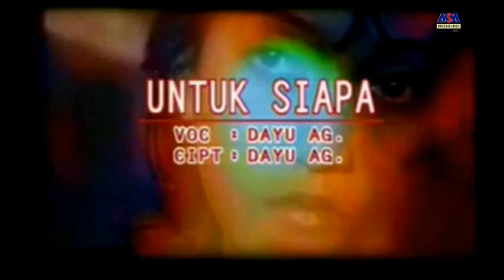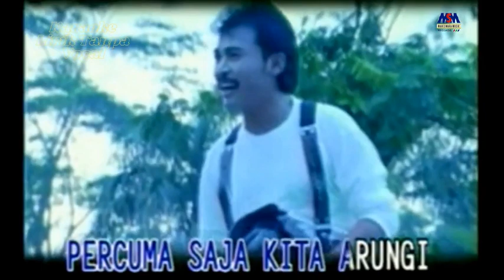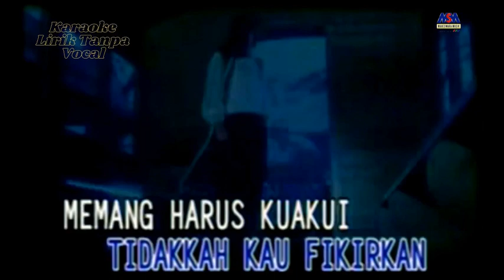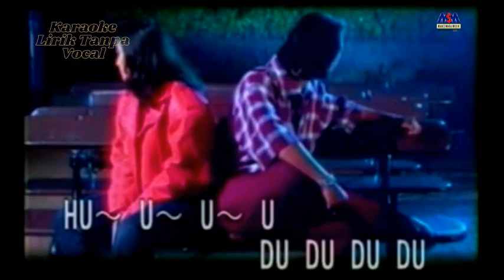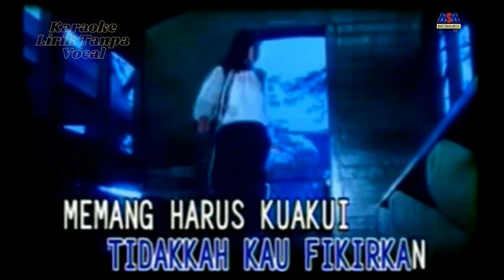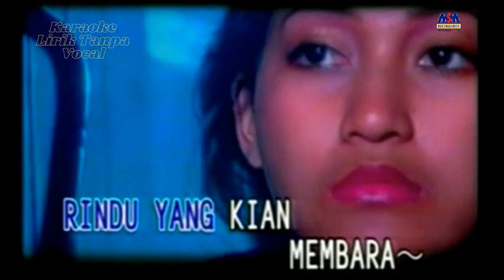Dayu AG - Untuk Siapa [Original Karaoke Video] No Vocal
Official Karaoke Lirik Tanpa Vocal  from Dayu AG | Untuk Siapa | Karaoke Liriycs

Artis            : Dayu AG
Ciptaan       : Dayu AG
Lirik :
Kasih pada siapa aku bawa rindu ini
Terserah

Bagai menegakkan
Benang-benang basah
Sikapmu tingkahmu
Tak pernah berubah
Semua dusta dan kepalsuan
Begitu cintamu Padaku

Haruskah ku pasrah
Dan selalu mengalah
Ku ingin bahagia
Tapi yang datang derita
Percuma saja kita arungi
Samudra cinta tapi tak satu perahu

Ho…ooo…ooo..ho…ooo…ooo
Ho…ooo…ooo..du…du…du…..
Mengapa cinta yang aku Beri
Tidakkah kau miliki
Tidakkah kau fikirkan

Memang harsu ku akui Kasih
Bila kau makin jauh
Semakin rindu
Pada siapa aku bawa
Rindu yang kian membara
Katakan Kau untuk siapa
Haruskah ku pasrah dan selalu mengalah
Ku ingin bahagia Tapi yang datang derita